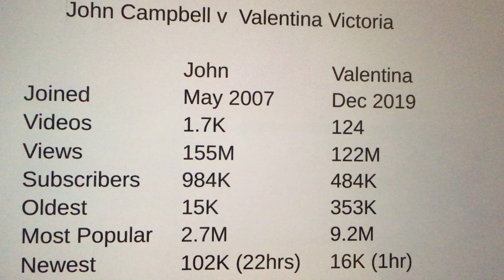डॉ जॉन कैंपबेल